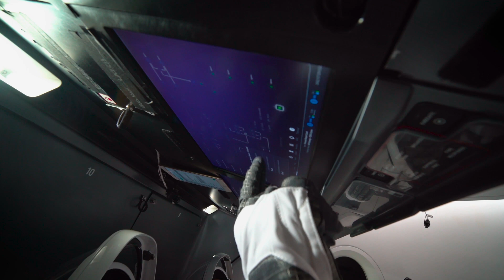The Successful Launch and Landing of the Dragon | Flight of the Dragon [Mission Update]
Experience the thrill of space exploration in this exhilarating story documenting the successful launch and landing of the Dragon space shuttle. Join us as we witness history unfold, celebrating the remarkable achievement of SpaceX and the Dragon capsule in advancing space technology.

Breakthrough: Flight of the Dragon [Mission Update]

On August 2, 2020, two NASA astronauts plunged back to Earth aboard SpaceX's Crew Dragon capsule. Witness their historic flight, from the first manned launch from the US in nearly a decade to the first splashdown attempt since the Apollo era.